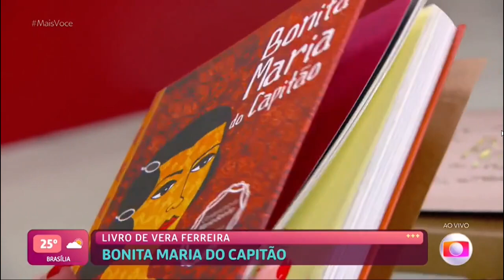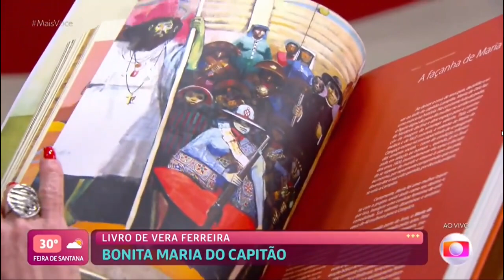A FILHA DE LAMPIÃO E MARIA BONITA NA ANA MARIA BRAGA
Entrevista feita no programa Mais Você no dia 07 de Março de 2023